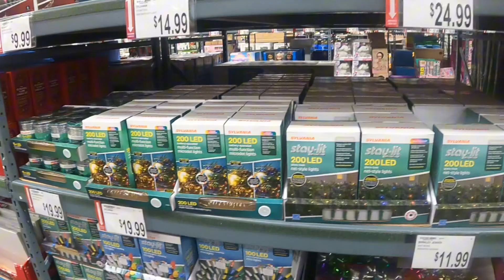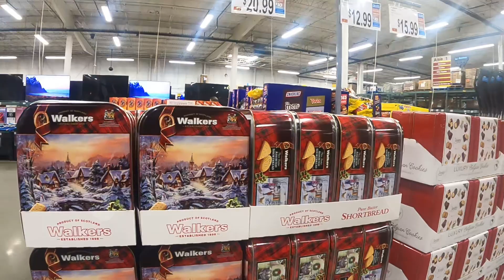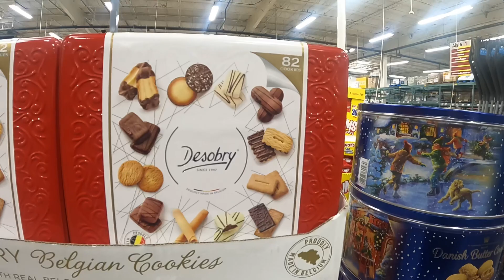GET READY to Experience the Holiday Magic at BJ’s | CHRISTMAS DECOR 2023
BJ's is ready to set the holiday mood with a CHRISTMAS WALK THROUGH of their store in South New Jersey! Get excited for all the magical holiday decor coming your way! In this video, we'll show you all the amazing Christmas decor at BJ's, including ornaments, trees, and home decor. We'll walk you through every inch of the Christmas shop and then show you some of our favorite Christmas items! Have you never been to BJ's, its ver similar to Costco and has holiday decorations like Walmart, Target, Hobby Lobby, Home Goods, Lowe's, Home Depot and other retailers that carry holidy decor. Get prepared to experience the holiday magic at BJ's this year!